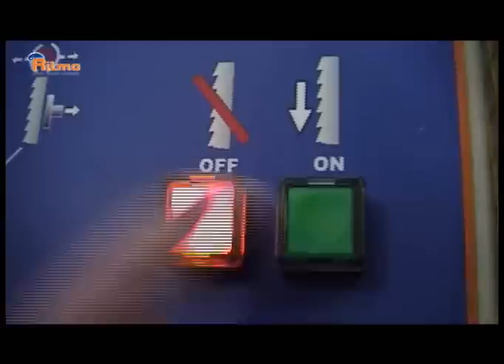SIGMA 1600 PR0 - ENG band saw machine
Band saw machine for plastic pipes up to Ø 1600 mm.
Sigma 1600 PRO is specially designed to perform easy cuts with a wide range of angles(from - 45° to + 67,5°). It is the ideal equipment to match Alfa fittings fabrication machines. Materials HDPE PVC